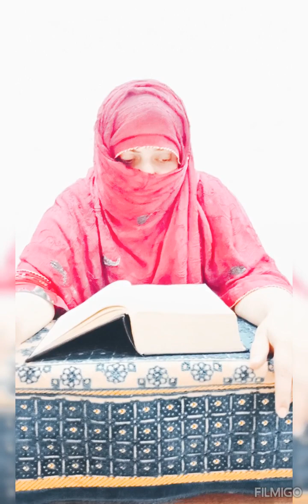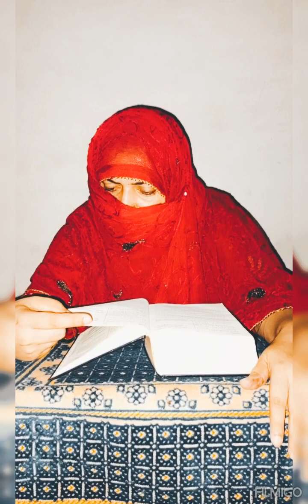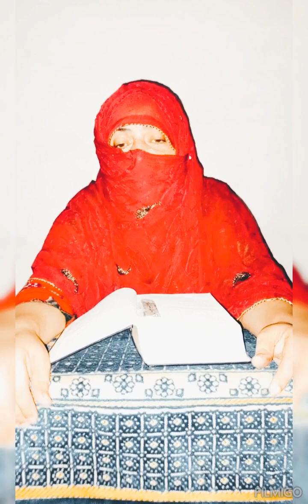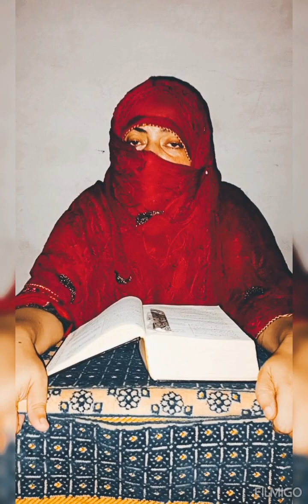dollop we(poor kids) need it...